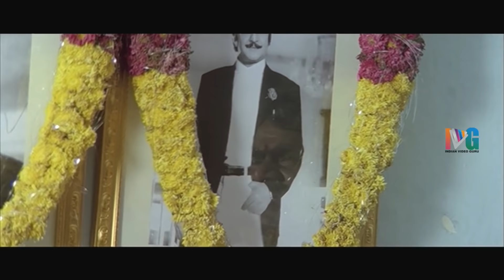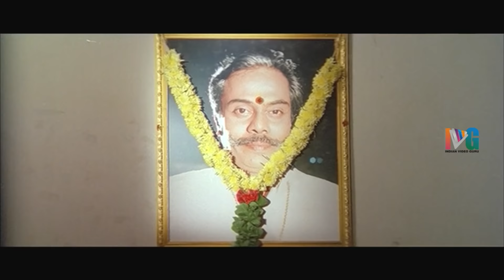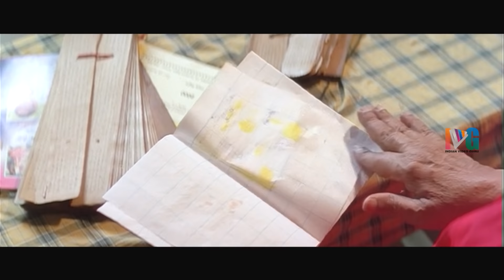Sri Raja Rajeshwari Telugu Full Movie | Ramya Krishna | Bhanupriya | Ramki | Indian Video Guru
Sri Raja Rajeshwari Telugu Full HD Movie on Indian Video Guru,  featuring Ramya Krishna, Bhanupriya, Ramki and Sanghavi. Music composed by Deva. Dubbed from Tamil movie with same title Sri Raja Rajeshwari.

Sri Raja Rajeshwari movie also stars Vadivelu, Nizhalgal Ravi and Delhi Ganesh among others. The movie is directed by Bharati Kannan and produced by Pushpa Kandaswamy.

Full Details :
Movie: Sri Raja Rajeshwari
Cast :  Ramya Krishna and Ramki
Director :  Bharati Kannan
Produced : Pushpa Kandaswamy
Music Director : Deva